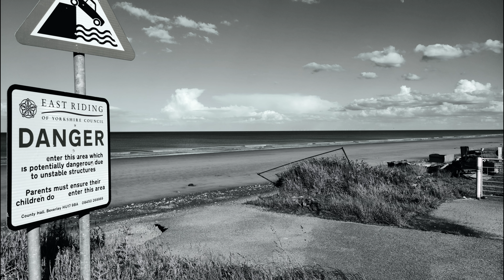ULROME SANDS - Erosion of the East Yorkshire Coastline (2024). Music by Maria Davis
Parts of East Yorkshire lose metres of coastline every year as coastal erosion becomes a constant battle to stop.
Entire villages in our region could fall into the sea if we do not act now to stop climate change.
In some areas of the Holderness coast a staggering four metres of land is being lost each year.
Take a trip along the coast at Skipsea, Aldbrough and Ulrome and you will be able to witness the desolation first-hand.
There are now roads that lead to nowhere which is leaving houses teetering on the brink.

Special thanks to Maria Davis for the kind release of her Music.
Music Title : The Waking Universe